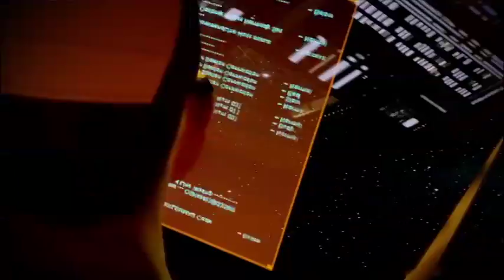Lets Play Mass Effect 2 Teil 35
Der Unbekannte hat eine gute Nachricht, das Schiff der Kollektoren scheint antriebslos im All zu schweben und bereit von Shepard gekapert zu werden. Jedoch scheint es an Bord zu ruhig zu sein.